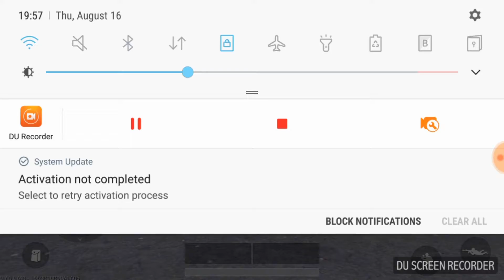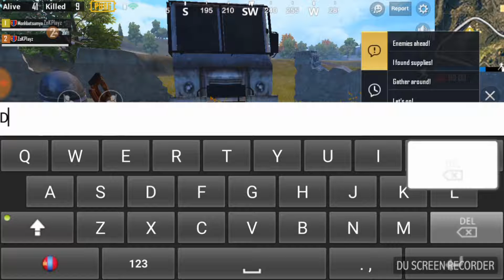👉Pubg Mobile Part:1👈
SUB DARAARAI!PLS